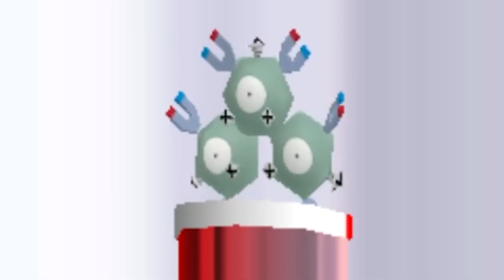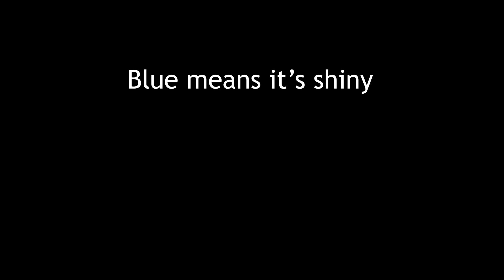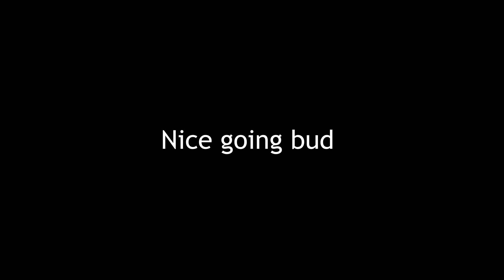We made this game SHINY.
Man I love Pokemon Rumble. What if it was called Pokemon Grumble though. That would be kinda silly. Pokemon Grumble